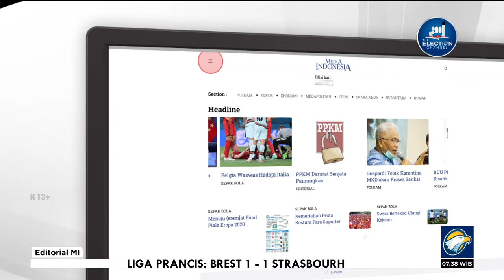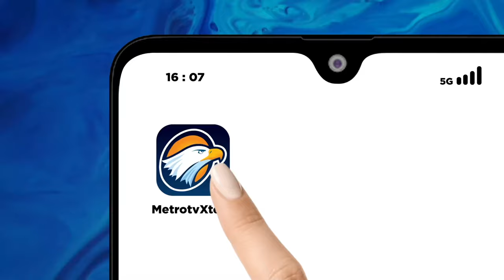Bedah Editorial MI - Setop Begal Indonesia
DI tengah proses kampanye Pemilu 2024 yang kian menghangat, DPR RI melalui Rapat Paripurna mengegolkan Rancangan Undang-Undang Daerah Khusus Jakarta (RUU DKJ) sebagai RUU inisiatif DPR yang membuat banyak pihak tersengat. Rancangan beleid ini dibuat sebagai konsekuensi bakal diimplementasikannya UU Ibu Kota Negara terkait pemindahan ibu kota dari Jakarta ke Nusantara.

Namun, draf RUU DKJ yang bakal dibahas ini  menuai polemik karena di salah satu pasalnya hendak menghilangkan proses demokrasi. Pasal 10 Ayat (2) draf RUU itu menyebutkan bahwa gubernur dan wakil gubernur ditunjuk, diangkat dan diberhentikan presiden, dengan memperhatikan usul atau pendapat DPRD.

Apabila klausul ini diberlakukan, Gubernur Jakarta tidak lagi dipilih langsung oleh rakyat, tapi diunjuk langsung oleh presiden. Celakanya, kendati diprotes keras oleh beragam kalangan, Badan Legislasi DPR sebagai pengusul RUU ini  tetap menganggap bahwa penetapan gubernur oleh presiden tidak alan menghilangkan demokrasi.

Dalihnya, kata mereka, karena proses penunjukan itu tetap melalui jalur demokrasi, yakni melibatkan DPRD dalam menentukan nama-nama calon gubernur. Wakil Ketua Badan Legislasi DPR Achmad Baidowi berargumen bahwa makna demokratis dalam penetapan kepala daerah tidak selalu berujung dengan pemilihan langsung oleh masyarakat.

Baleg DPR juga mengungkapkan alasan lain munculnya ide ini yaitu tingginya biaya pilkada langsung yang harus dianggarkan. Menurut Baidowi, anggaran yang besar untuk pilkada tersebut lebih baik digunakan untuk pembangunan dan kesejahteraan rakyat.

Alasan Baleg DPR yang harus merampungkan RUU ini pada 15 Februari 2024 jelas meremehkan nalar publik. Padahal, ide untuk pemilihan kepala daerah secara tidak langsung ini pernah beberapa kali diusulkan para elite politik di negeri ini dan ditolak publik secara luas.

Saat itu, ide pemilihan tidak langsung hampir diimplementasikan pada masa pemerintahan Presiden Susilo Bambang Yudhoyono melalui UU No. 22/2014 tentang Pemilihan Gubernur, Bupati, dan Wali Kota. Namun, atas desakan publik, Presiden SBY kemudian membatalkan UU tersebut dengan menerbitkan Perppu No. 1/2014 tentang Pemilihan Gubernur, Bupati, dan Wali Kota serta Perppu No. 2/2014 tentang Perubahan atas UU No. 23/2014 tentang Pemerintahan Daerah.

Klausul penunjukan gubenur oleh presiden ini jelas tidak ubahnya upaya para elite politik untuk membunuh hak politik warga Jakarta yang saat ini mencapai lebih dari 11 juta jiwa.
Belum lagi, ada kecurigaan bahwa upaya memasukkan pasal ini bisa meningkatkan praktik korupsi, kolusi, dan nepotisme di Jakarta dan Indonesia. Dengan APBD yang mencapai Rp81 triliun, bukan tidak mungkin proses penunjukan gubernur oleh presiden tersebut bisa jadi ajang transaksi antar para elite politik.

Karena itu, publik dan kekuatan demokrasi harus menolak masuknya klausul pemilihan Gubernur Jakarta oleh presiden ini. Mereka mesti bergandengan tangan dengan Partai Nasdem, PKS, PKB, dan sejumlah elite PDIP, yang secara tegas menolak praktik sewenang-wenang yang bakal merusak demokrasi.

Jangan sampai pemberlakuan pasal tersebut sekadar memberi keuntungan singkat kepada pihak-pihak yang tidak peduli pada kepentingan demokrasi yang berpusat dari partisipasi publik. Jangan biarkan hak publik dikebiri, partisipasi publik dibonsai, demi kepentingan sekelompok kecil orang.

Demokrasi di daerah melalui pilkada pilihan rakyat yang telah terbukti menumbuhkan para pemimpin baru di negeri ini, jangan lagi diutak-atik demi syahwat politik untuk berkuasa. Jangan pula para pemburu rente dan kuasa membegal demokrasi di daerah yang kian mekar atas nama efisiensi anggaran, yang dalam jangka panjang justru membunuh partisipasi anak bangsa. ***